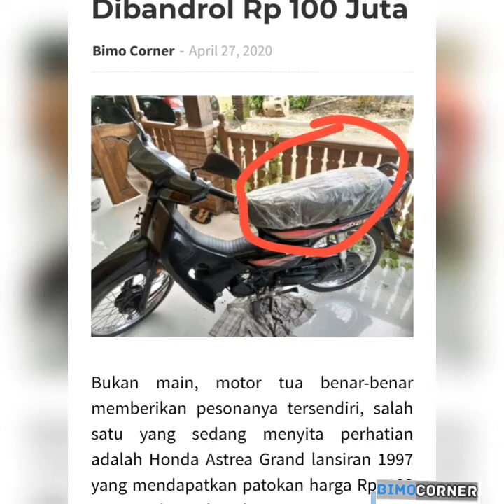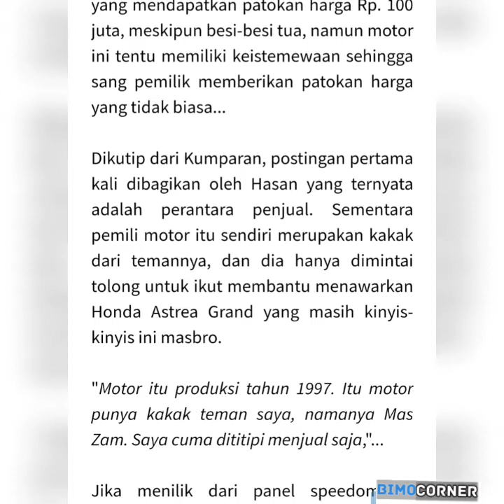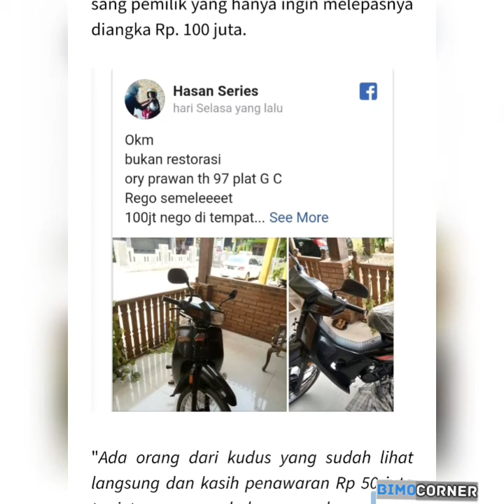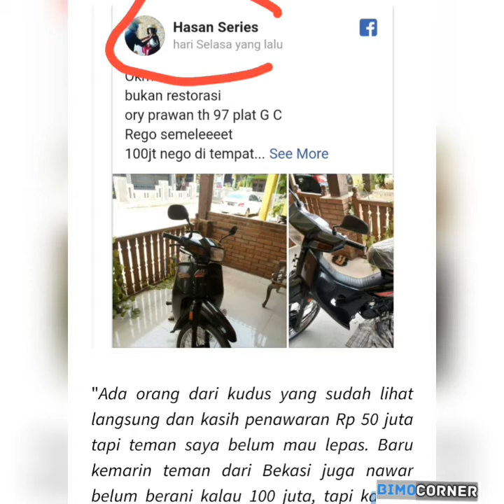Honda Astrea Grand'97 Dibandrol Rp 100 Juta....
Kali ini saya bakal mengajak jenengan untuk membahas mengenai Harga Honda Astrea Grand Lansiran Tahun 97 mencapai Rp. 100 juta...